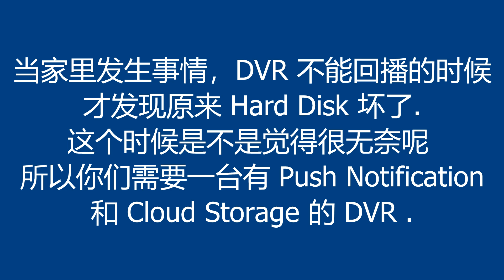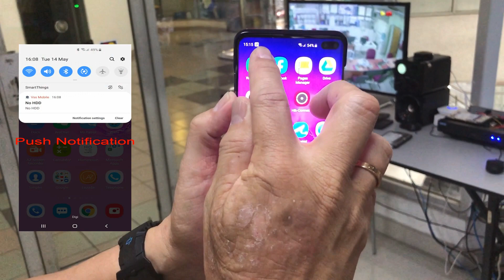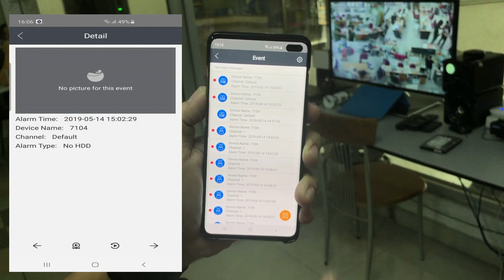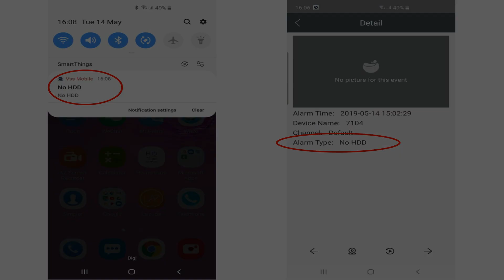Hard Disk Failure Push Notification & Cloud Storage